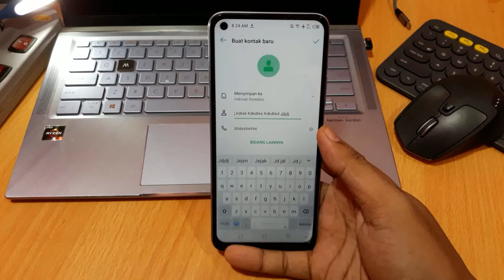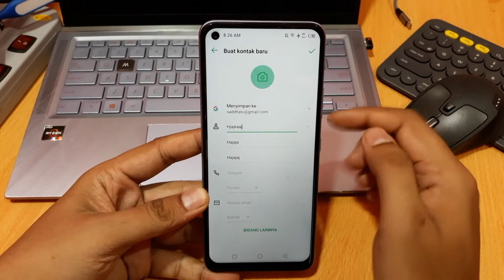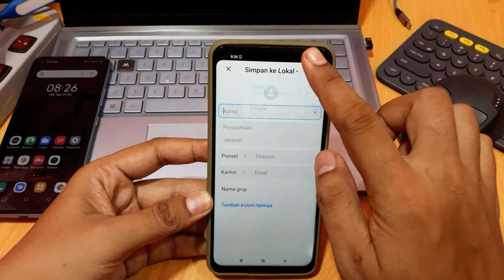Cara mengatasi nama kontak terlalu panjang di hp xiaomi